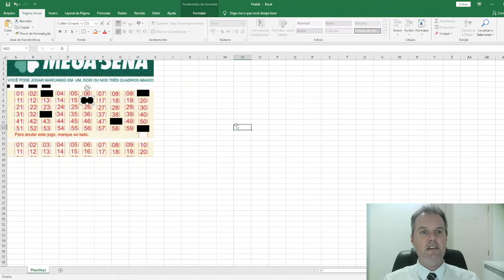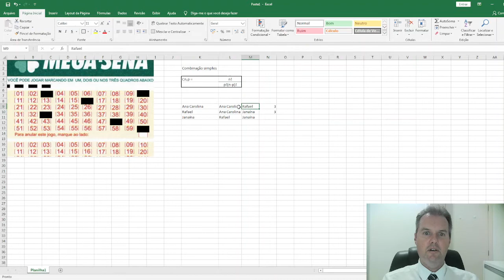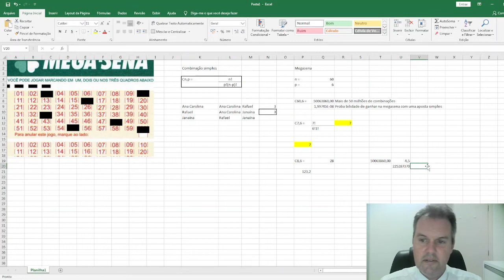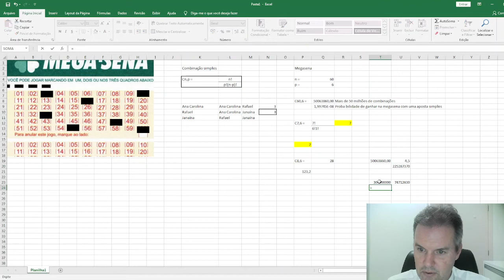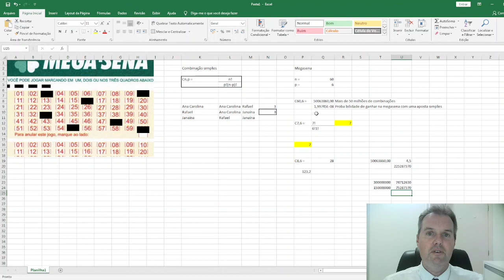✅ Mega sena da virada: tudo o que você precisa saber, probabilidade de ganhar na mega sena da virada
☑️ Obrigado pela visita!
Chapters (Capítulos)
00:00 – Seja bem-vindo!
00:02 – Inscreva-se no canal!
01:00 – Introdução
02:00 – Desenvolvimento